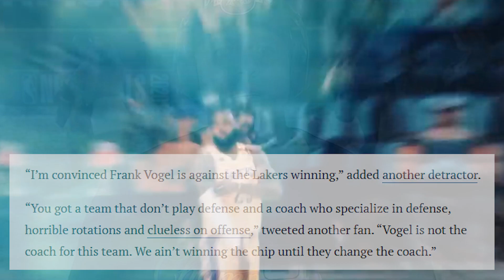The TRUTH About The Los Angeles Lakers Firing Head Coach Frank Vogel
After the Lakers lost to OKC, Lakers fans everywhere are FURIOUS with Frank Vogel and blaming him for the many times they have lost. Should the Lakers fire Frank Vogel?